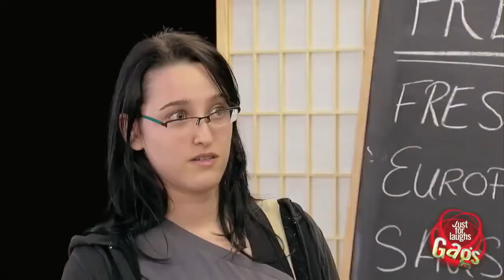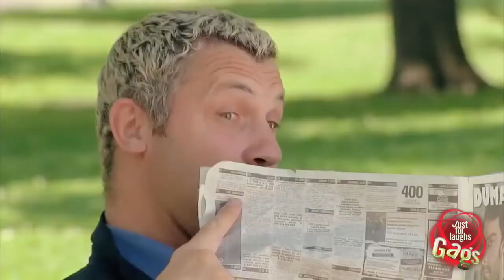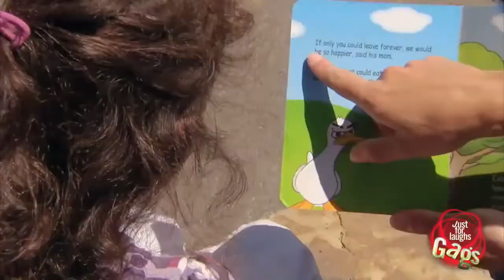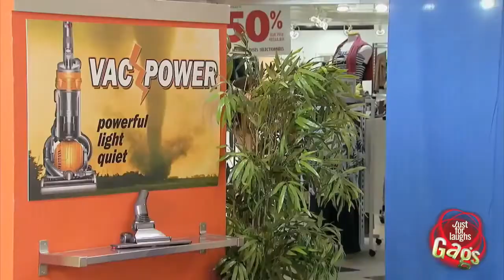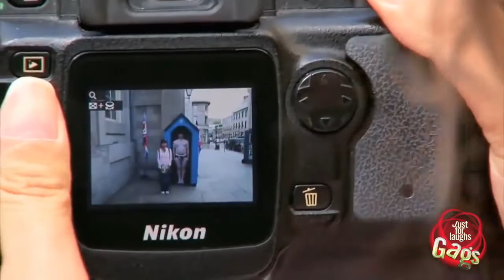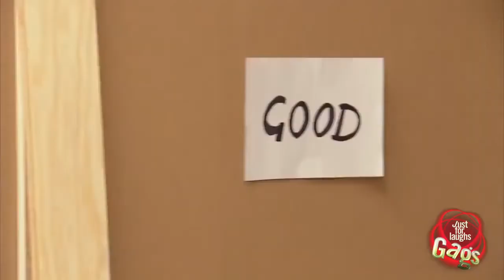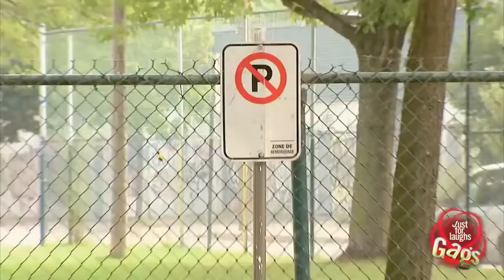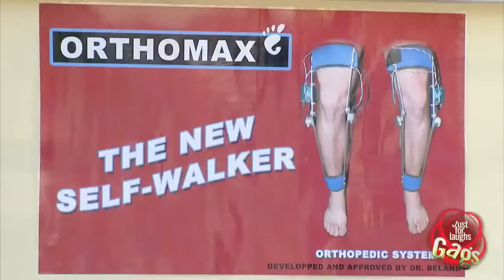Just For Laughs Gags best of just for laugh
Best of Just For Laughs Gags
Here's your dose of humour as we look back at the awesome Gags produced by Just For Laughs!

AWESOME DAILY